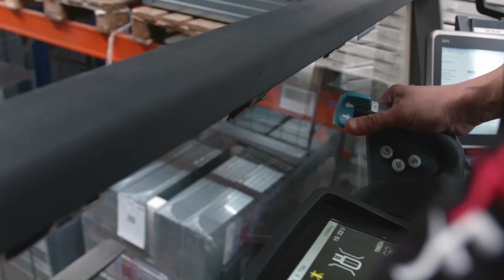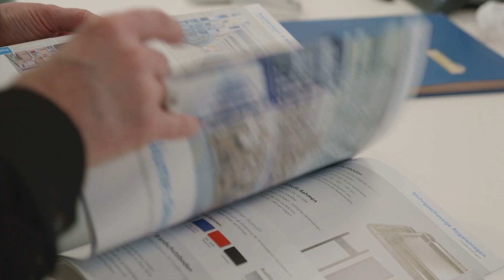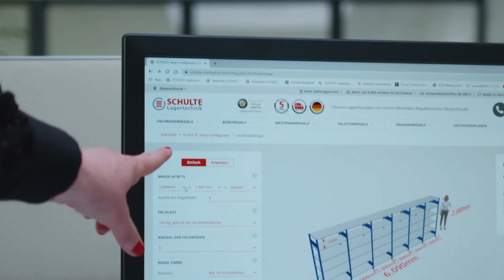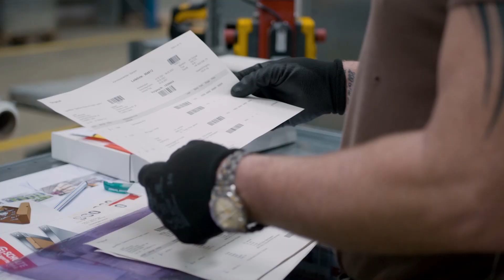Clevere Lagerlösungen von Gebrüder Schulte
Vor mehr als 135 Jahren von Eisenbahnern für Eisenbahner gegründet, gehört die DEVK heute zu den großen Versicherern in Deutschland So verlassen sich 4,2 Millionen Menschen auf die mehr als 6.000 Mitarbeitenden des Unternehmens. Mit persönlichen und digitalen Beratungsmöglichkeiten steht der Versicherer seinen Kundinnen und Kunden stets zur Seite und unterstützt sie besonders in Krisensituationen. Als Versicherer im 21. Jahrhundert legt die DEVK viel Wert auf digitale Lösungen, kümmert sich aber auch vor Ort persönlich um die Anliegen der Versicherten nach dem Motto: „DEVK. Gesagt. Getan. Geholfen.“

TBD Media ist eine internationale, zielgerichtet arbeitende Mediengruppe, die Unternehmen, Organisationen und Regierungen hilft, ihre Markenbotschaften auf eine direkte und menschliche Weise zu erzählen. Mit mehr als 30 Jahren Erfahrung in den Bereichen Marketing, Content-Erstellung, Videoproduktion und Publishing liefert unser Führungsteam seit 2015 Inhalte, die zum Nachdenken anregen.